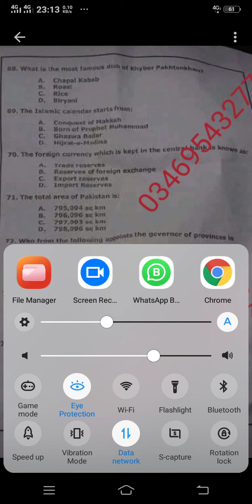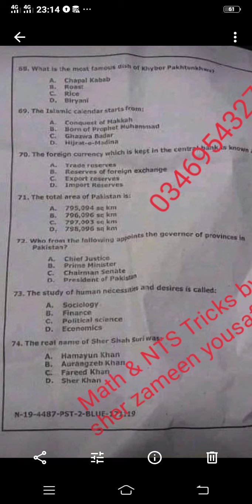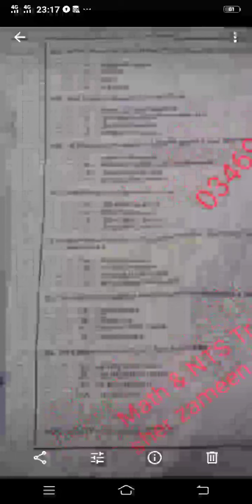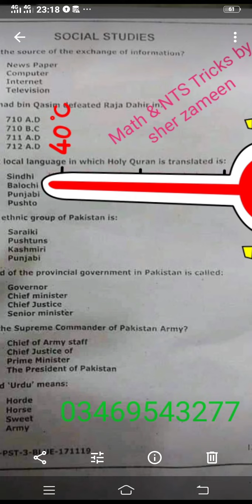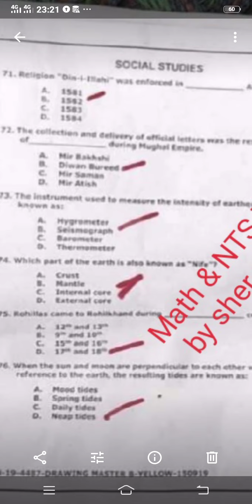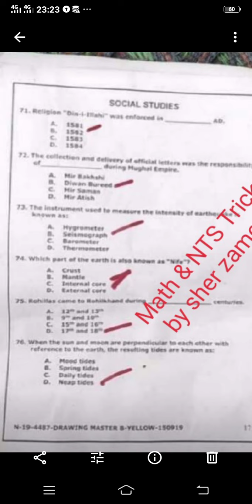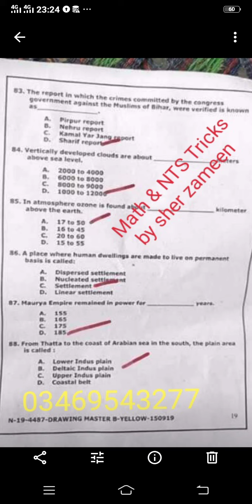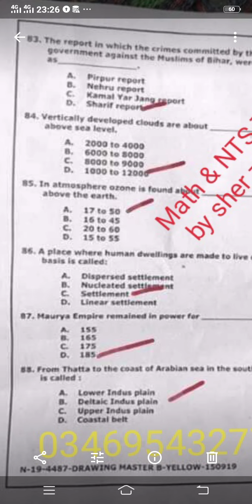NTS 2019 Social study portion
4 papers of NTS PST, CT Social study portion